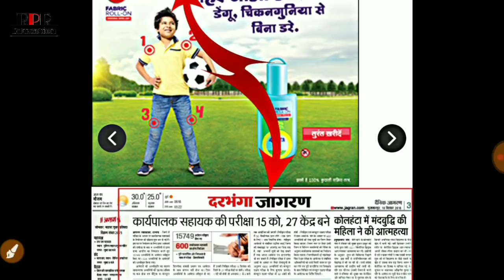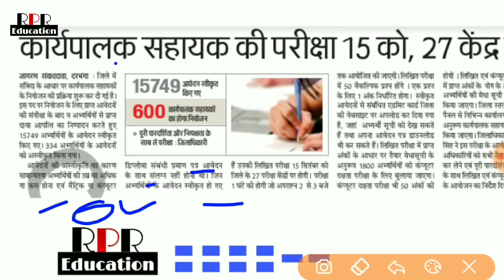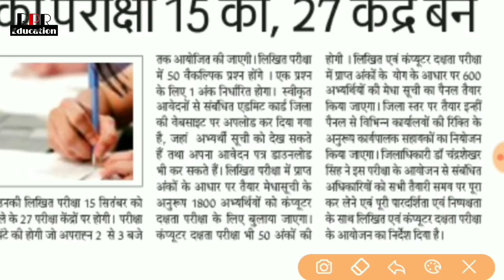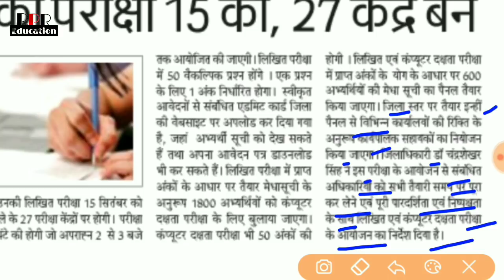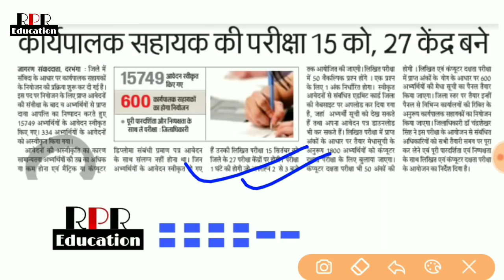कार्यपालक सहायक की परीक्षा 15 को, 27 केन्द्र बने (Darbhanga Bihar 2018)